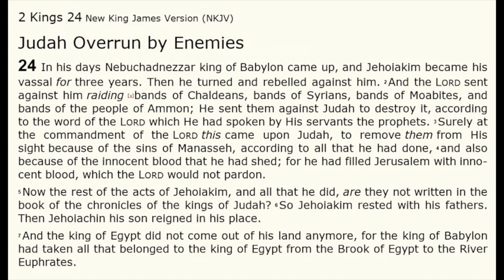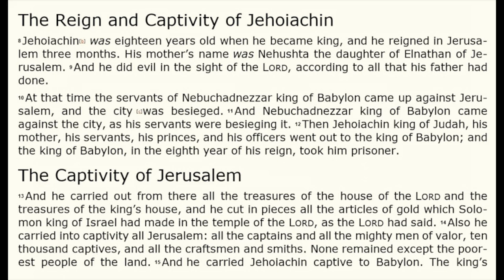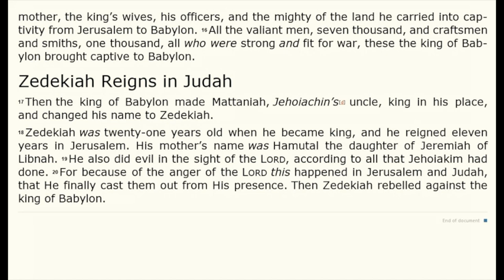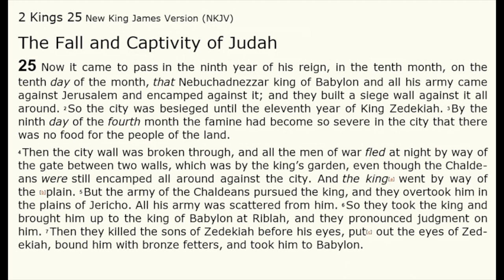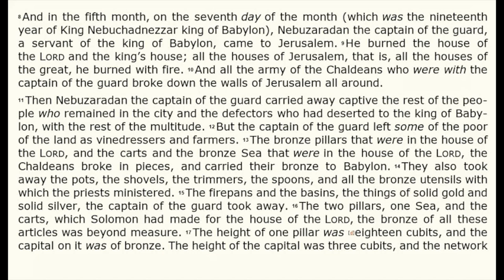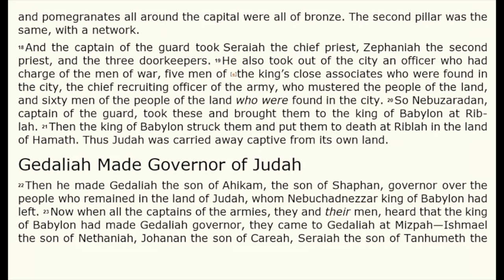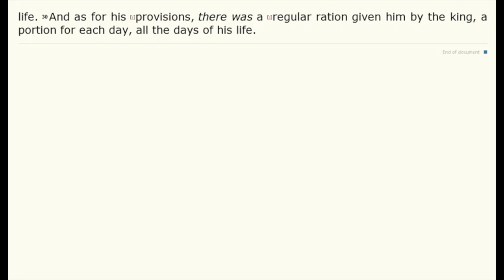Study the Bible in One Year | 2 Kings Ch.24-25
Today is Day 134/365 and we are studying 2 Kings 24-25 where we learn/read about King Nebuchadnezzar of Babylon invading Judah and we see Jerusalem's fall.

Anthony breaks down topics and important lessons from the bible and how to apply them to your daily life. The bible can be difficult to understand or stay consistent with so I pray this can be a resource for you as we read the bible in a year.